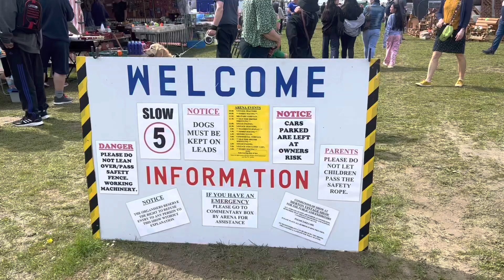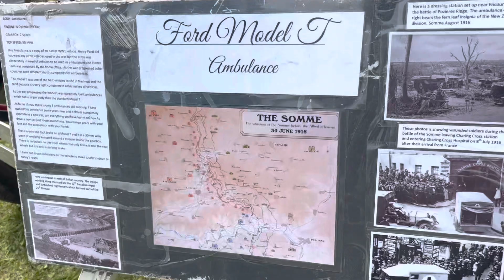vintagecars show kent uk 🇬🇧 🚖🏎️